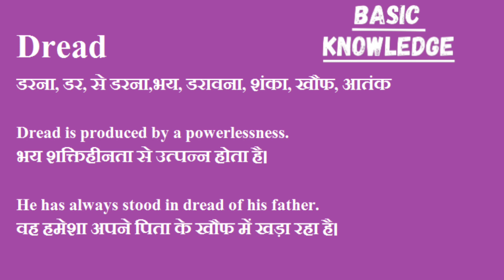Dread ka hindi me matlab|Dread meaning in Hindi